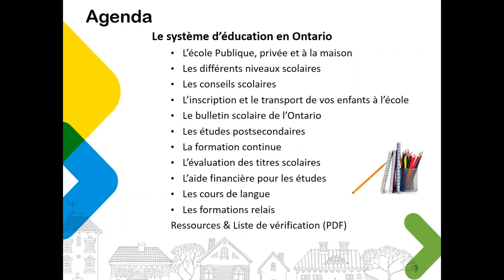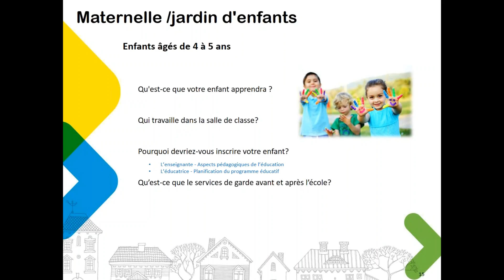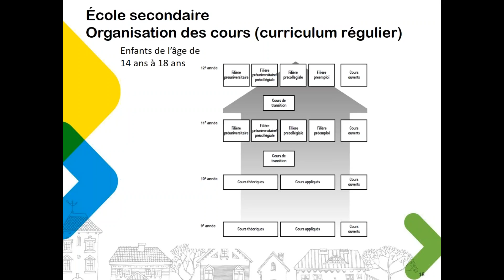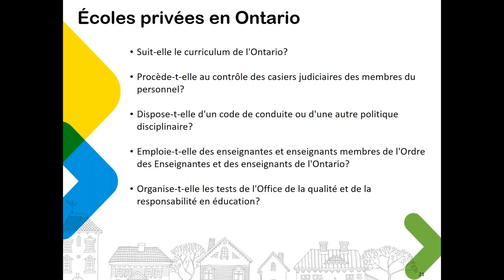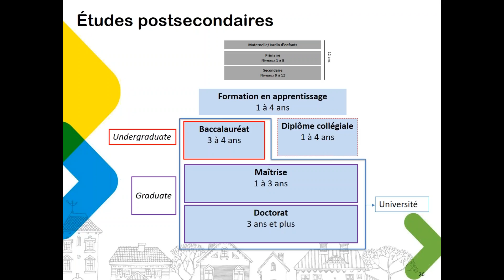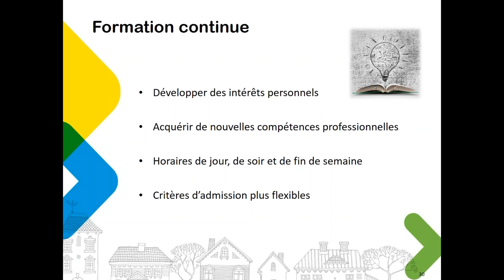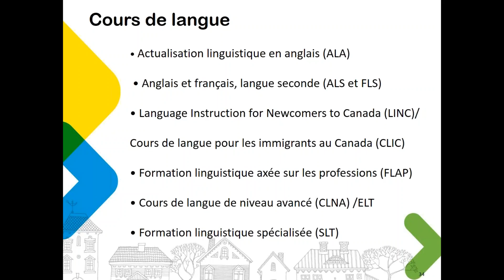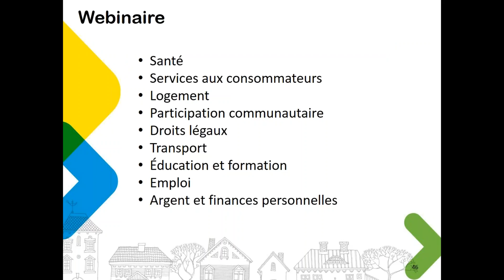Éducation et Formation